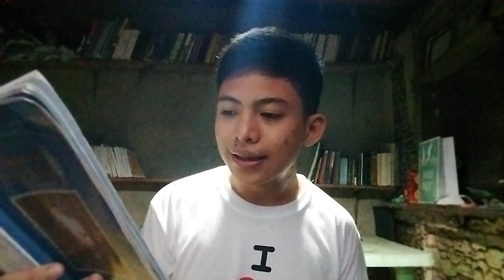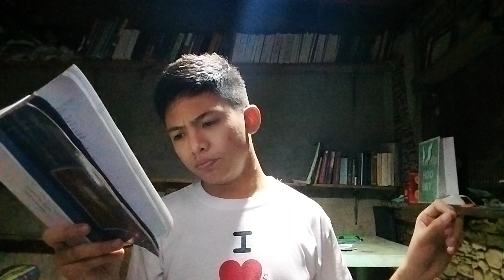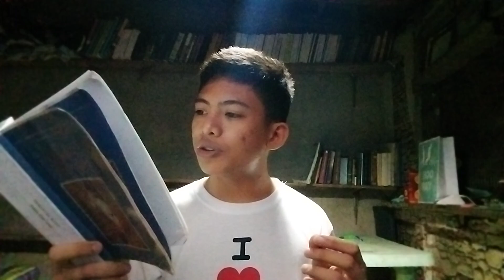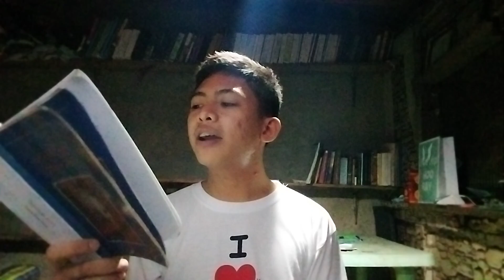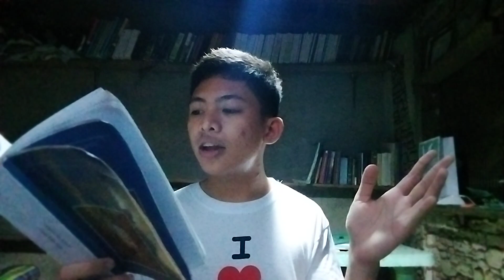Kant, Ep. 14: Written for Experts (Critique of Pure Reason, A xviii - xix).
Finally, as regards clarity, the reader has a right to demand first discursive (logical) clarity, through concepts, but then also intuitive (aesthetic) clarity, through intuitions, that is, through examples or other illustrations in concreto. I have taken sufficient care for the former. That was essential to my undertaking but was also the contingent cause of the fact that I could not satisfy the second demand, which is less strict but still fair. In the progress of my labor I have been almost constantly undecided how to deal with this matter. Examples and illustrations always appeared necessary to me, and hence actually appeared in their proper place in my first draft. But then I looked at the size of my task and the many objects with which I would have to do, and I became aware that this alone, treated in a dry, merely scholastic manner, would suffice to fill an extensive work; thus I found it inadVisable to swell it further with examples and illustrations, which are necessary only for a popular aim, especially since this work could never be made suitable for popular use, and real experts in this science do not have so much need for things to be made easy for them; although this would always be agreeable, here it could also have brought with it something counterproductive. The Abbe Terrasson says that if the size of a book is measured not by the number of pages but by the time needed to understand it, then it can be said of many a book that it would be much shorter if it were not so short. But on the other hand, if we direct our view toward the intelligibility of a whole of speculative cognition that is wide-ranging and yet is connected in principle,a we could with equal right that many a book would have been much clearer if it had not been made quite so clear. For the aids to clarity help in the parts but often confuse in the whole, since the reader cannot quickly enough attain a survey of the whole; and all their bright colors paint over and make unrecognizable the articulation or structure of the system, which yet matters most when it comes to judging its unity and soundness.

Kant, Critique of Pure Reason, A xviii - xix.